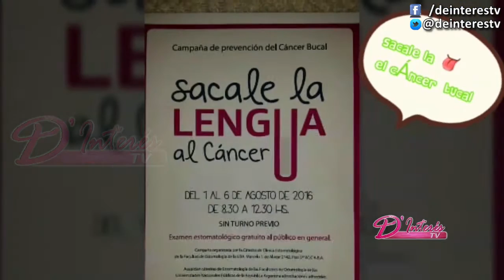SACALE LA LENGUA AL CÁNCER BUCAL / LA ESCUCHA - Deinterestv Prog. 38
Para estos temas de interés nos acompañaron:
Lic. Mirna Kazmer, Odontóloga MP:1187 - CÁNCER BUCAL
María Magdalena Rueda, Coach Ontológico - LA ESCUCHA

En este Programa RUTH AQUINO vistió:
Para las entrevistas en: GUAPA Brown 25, Resistencia
Para los Pisos en ENSEADA

MAKE UP
Equipo de D&C ESTILISTAS
J.M. Paz 571 Resistencia

D'Interés TV es emitido por Gigared con cobertura en Resistencia y Corrientes. Sábados 18:00 horas, duración 30 minutos con 3 repeticiones durante la semana.
Podes verlo cuantas veces quieras por este canal de Youtube.

En Twitter: @Deinterestv
coaching ontologico